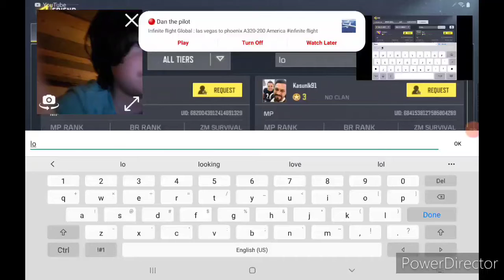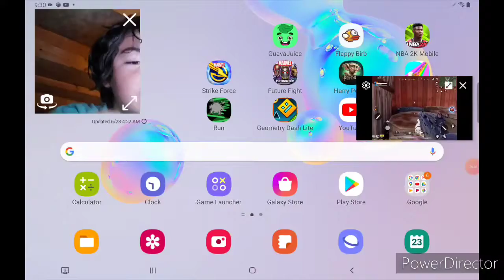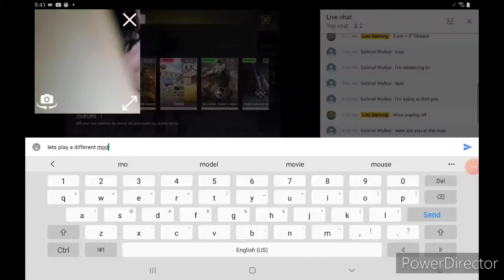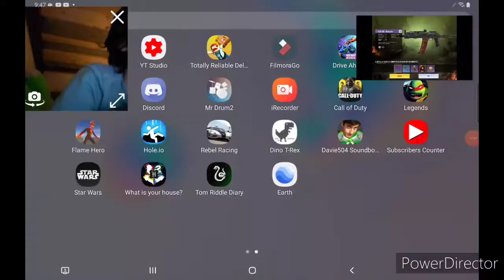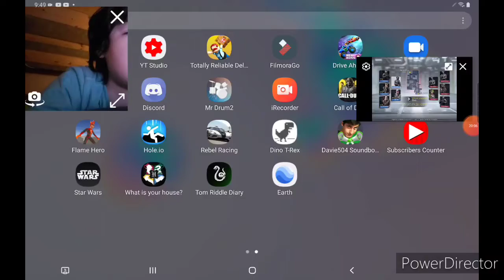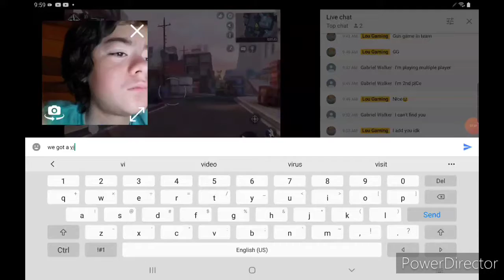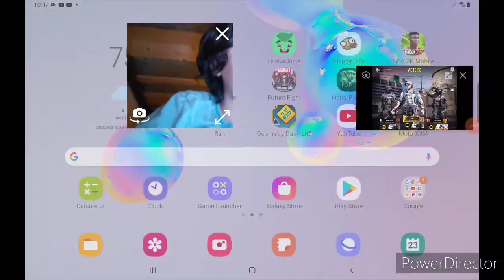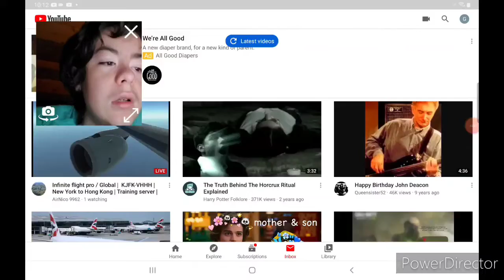Trying to join lou gamming in call of duty (gone wrong) I couldn't even join him